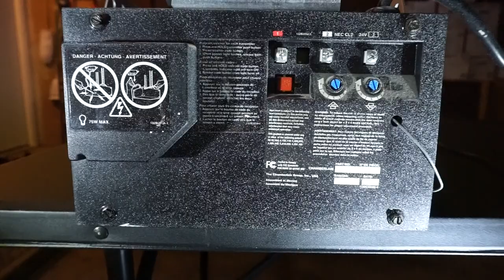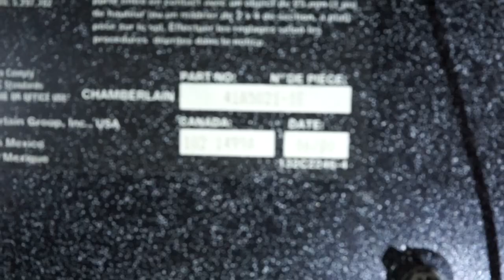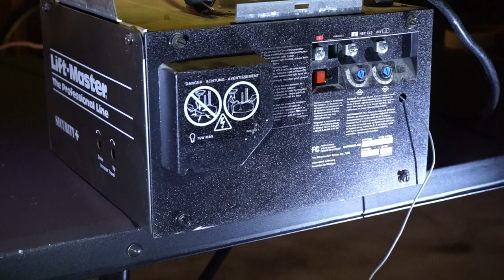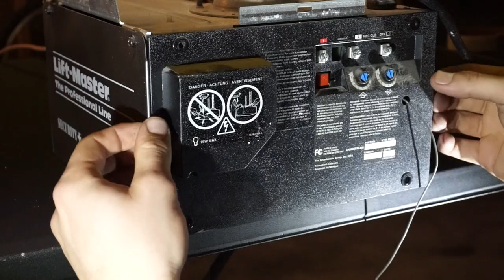Circuit Board Replacement Chamberlain Liftmaster Accessmaster Craftsman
Circuit board used in video

This video is works for Craftsman, Accessmaster, Chamberlain, and Liftmaster garage door openers as they all involve pretty much the same process.

The entire process can take anywhere from 5 to 30 minutes depending on your skill level. You will need to reprogram your garage door openers and keypad if you plan to use your existing ones, which we would recommend. No sense in buying extra parts.

Hope this video was instructive and that you found it helpful. Have an awesome day! (:

Tools you might need / Tools I Used:
Makita impact driver
Long nut setter set
Screwdriver bit set